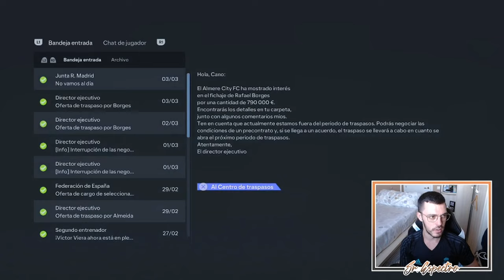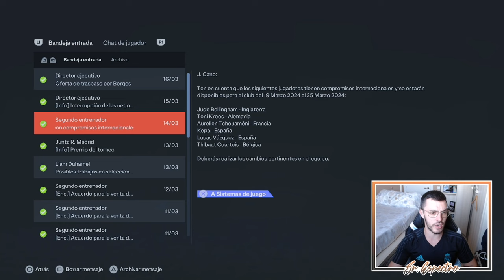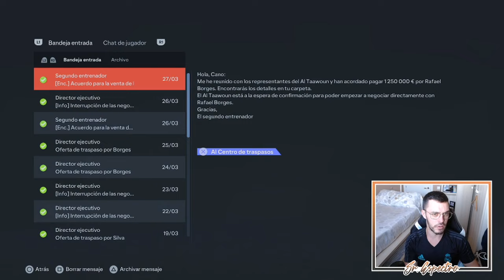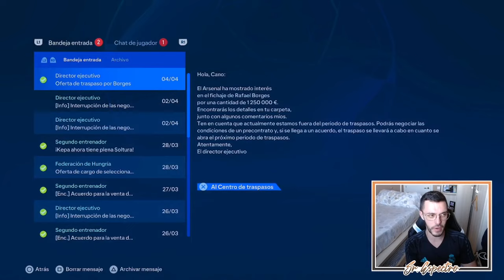LOS BRASINIÑOS | MODO CARRERA FC 24 | REAL MADRID #10